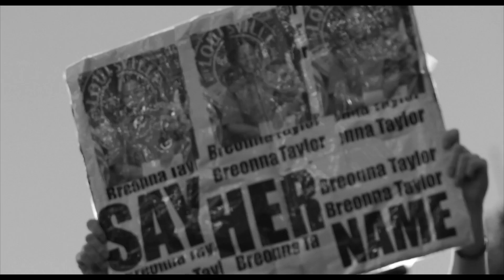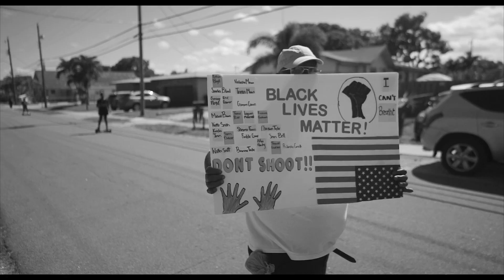SINIZIN Souls For Gold